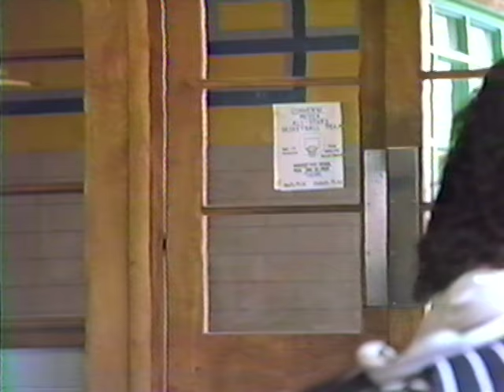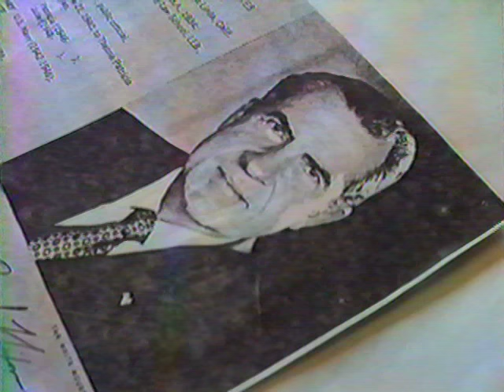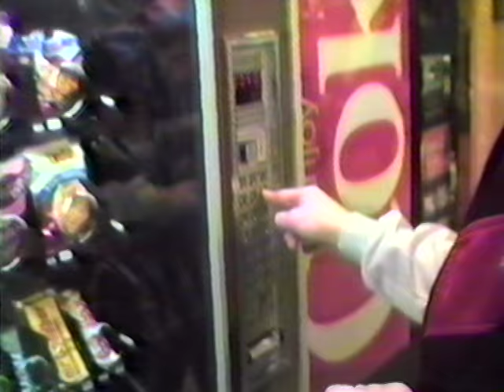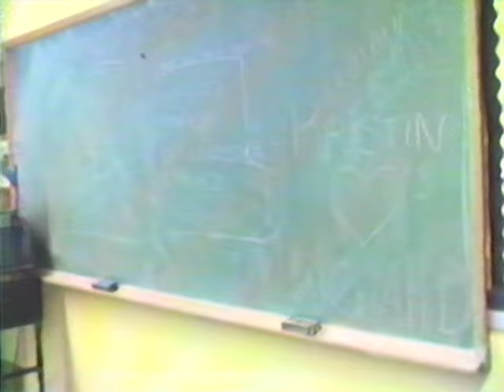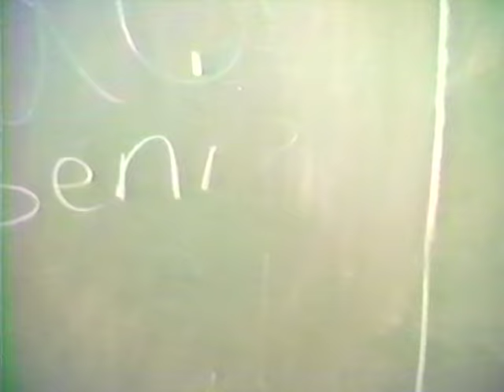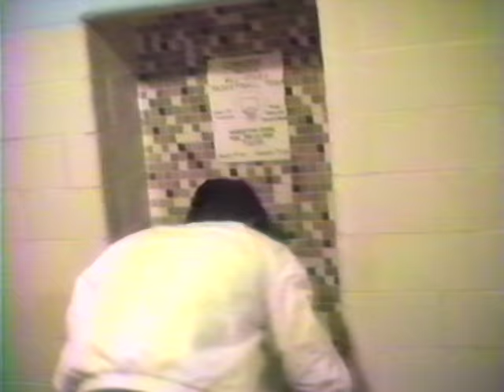Hanover School Day - 1989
These shots were taken one school day in the winter of 1989 (or possibly late fall of 1988). I wish now that I had done this kind of thing a lot more so that I would have more great footage like this. In one day, I managed to capture quite a few faces, including some teachers who were legacies at Hanover High School (like Mr. Van Dyke and Mr. Hickey).

This video is presented largely unedited. Much of its content can also be viewed in a more thematic presentation under the video: "Hanover High School - 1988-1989."